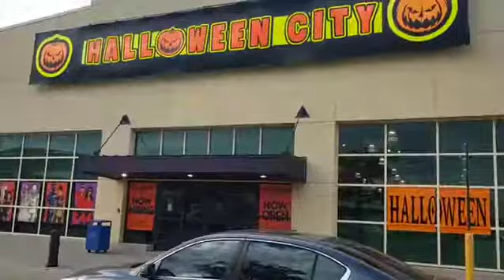Halloween pumpkin pail (3)